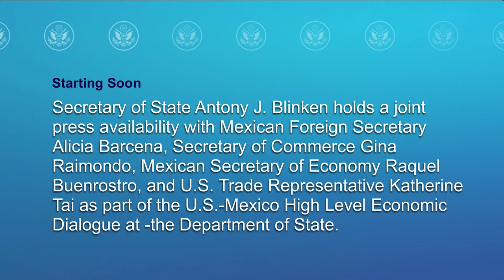Secretary Blinken joint press availability - 11:35 AM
Secretary Blinken holds a joint press availability with Mexican Foreign Secretary Alicia Barcena, Secretary of Commerce Gina Raimondo, Mexican Secretary of Economy Raquel Buenrostro, and U.S. Trade Representative Katherine Tai as part of the U.S.-Mexico High Level Economic Dialogue at the Department of State, on September 29, 2023.